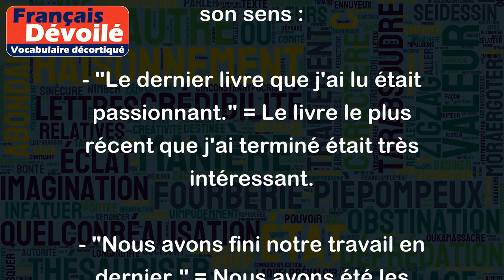Dernier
Le mot "dernier" est utilisé pour indiquer que quelque chose est le plus récent ou le plus récemment terminé. Voici quelques exemples pour illustrer son sens :
- "Le dernier livre que j'ai lu était passionnant." = Le livre le plus récent que j'ai terminé était très intéressant.
- "Nous avons fini notre travail en dernier." = Nous avons été les derniers à terminer notre travail par rapport aux autres.
- "Je suis arrivé en dernier à la fête." = J'étais le dernier invité à arriver à la fête.
- "C'est la dernière fois que je te le demande, s'il te plaît écoute-moi." = C'est la dernière fois que je vais te demander de m'écouter.
En général, le mot "dernier" est utilisé pour parler d'un événement ou d'une chose qui est la conclusion ou le point final d'une série d'événements ou de choses similaires.  En contexte, il peut également être synonyme de "ultime" ou "final".